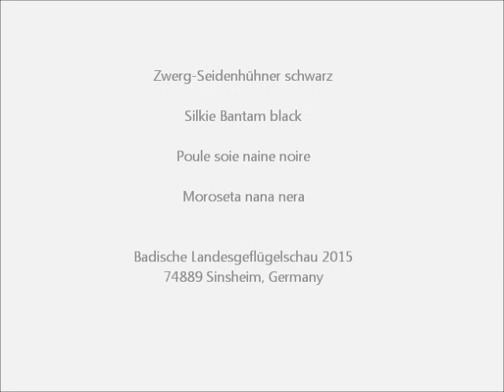Zwerg-Seidenhühner schwarz, Badische Landesgeflügelschau 2015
Zwerg-Seidenhühner schwarz, Silkie Bantam black, Poule soie naine noire, Moroseta nana nera, Zijdehoenkriel zwart,  Dværg-Silkehøns, Jedwabiste miniaturowe, Patuljasta Svilasta, zdr.Hodvábnicka, Zdrobnelé Hedvábnicky.
Badische Landesgeflügelschau, Badische Landesjugendschau Süddeutsche Junggeflügel- und Rassetaubenschau, 7. und 8. Nov. 2015, Messe Sinsheim. Regional German Poultry Show 2015, Exposition Avicole Regionale 2015.
Video by HenDaisy. Hühnerrassen A-Z, Chicken A-Z, Poules A-Z, Polli A-Z